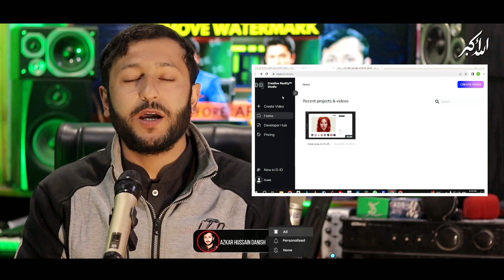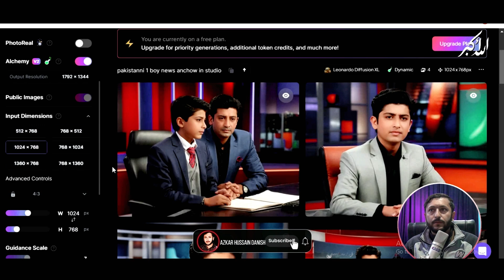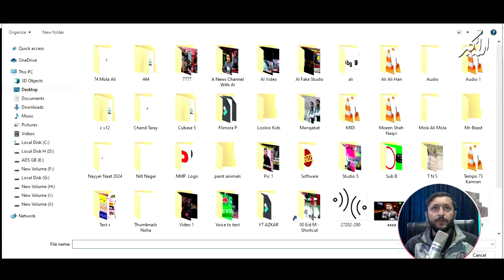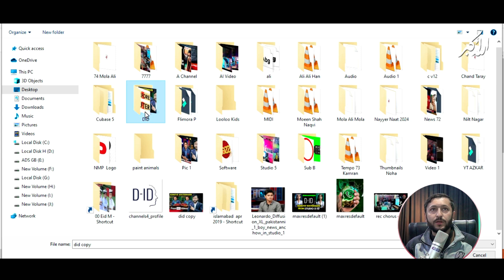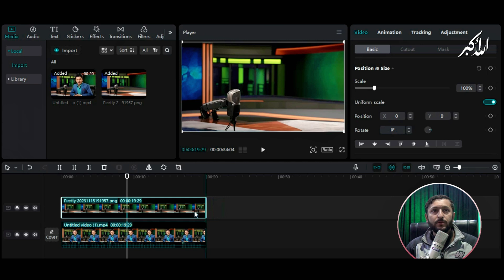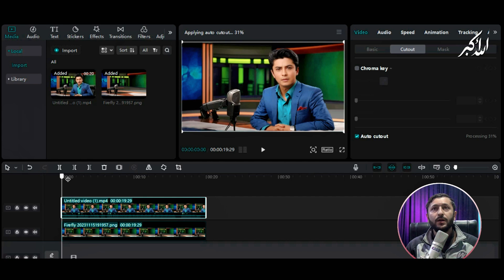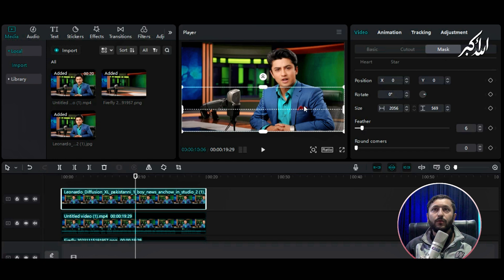How to Remove Watermark from Video || D-ID Video Se Watermark Kaise Hataye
your Queries. 👇👇👇
Remove watermark from video
Watermark removal
Clear video watermark
Erase logo from video
Logo removal
Video editing techniques
Watermark remover software
Online watermark remover
Free watermark removal tools
Watermark removal tips
Studio di d full screen watermark problem! solve
How to Remove Watermark from Video without Blur
D-ID Video Se Watermark Kaise Hataye
How to Remove Watermark from Video
D-ID Watermark kaise hataye
ai video se watermark kaise hatayen
Watermark remove kaise kare
Remove Watermark From Videos
Remove LOGO & WATERMARK Any Video
How To Remove Watermark In capcut For Free
How To Remove Watermark Free
studio di d
studio d'id free
studio d'id ai
studio d'id problem
studio d'id free credit
studio d'id alternative
Watermark Removal
studio d'id com editor
studio d'id alternative free
studio d'id credits
studio d'id audio problem
studio d'id in mobile
studio d'id ai alternative free
studio d'id ai alternative
studio d'id audio upload
studio d'id ai problem
studio d'id app
conversione permesso di soggiorno da studio a lavoro
studio di funzione a due variabili
b studio b productions
studio di d com
d-id creative reality studio
studio d di credit
cara download c di visual studio code
studio did upgrade problem
studio did alternative
studio did credit problem
studio did me video kaise banaye
studio did not working
d studio live
studio d di editor
studio did in mobile
d di studio problem
ai video problem
did ai video problem
ai video upgrade problem
did ai video upgrade problem
ai video creator problem
ai video credits problem
pictory ai video download problem
ai video audio problem
ai video generator invalid audio problem
ai video banane mein problem a rahi hai
ai video me invalid audio problem
ai video banane me problem
ai video kaise banaye upgrade problem
ai video banane mein problem
ai video kaise banaye problem
ai video create problems
ai video me 0 credit problem
did ai video creator problem
ai video zero credit problem
ai video download problem
steve ai video download problem
did ai create video problem
video ai desktop problem
did ai video generator problem
did ai video kaise banaye problem
ai video editing problem
genmo ai video editing problem
topaz video enhance ai login problem
ai video generator free problem
ai video generator problem
ai video gmail problem
ai video upgrade to generate problem
ai video not generated problem
gmail video download problem
ai video audio invalid problem
ai video monetization problem
ai video upgrade now problem
ai video not viral problem
ai video save problem
ai video create problem solve
did ai upgrade to generate video problem
ai video upload problem
ai video voice problem,
video ai website problem